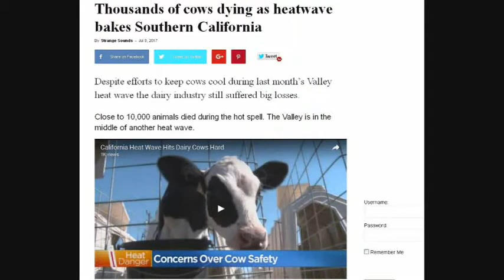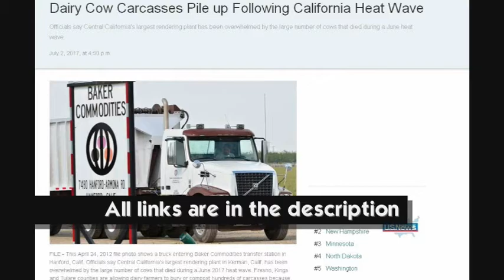ECR 20.6 - Mass Herd Deaths from Cosmic Heatwave in California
Huge amounts of livestock and native animals are reported to have died in California during an unprecedented amount of heat and not enough water.

Story Link:

10,000 cows and livestock died during the hot spell in South Caliornia as a new heat wave engulfs the region, that's so many deaths that the Rendering Plant in Kerman California was overwhelmed.

Short clip from ECR 20 - Earths Alarm Bells Are Ringing

Extinction event, Helio studies, Solar changes, Solar atmosphere, Solar climate, Sun energy,  ecr 20, Earth Changes Radio, Biology, Physics, ecology, terraforming earth, Rick Chicago, Steve Johnson, biosphere, heliosphere,astronomy, astro physics, astro biology,